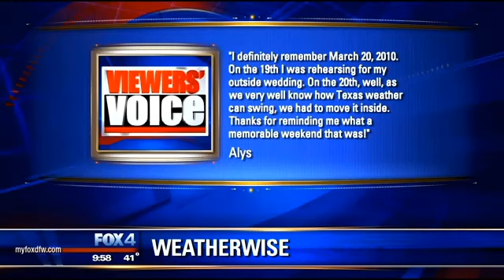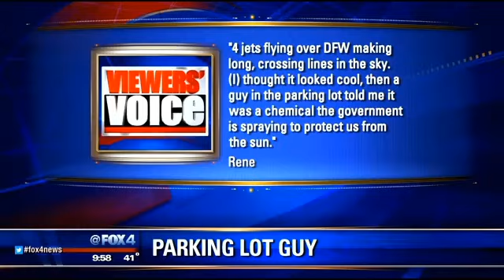Viewers' Voice 12-16-14